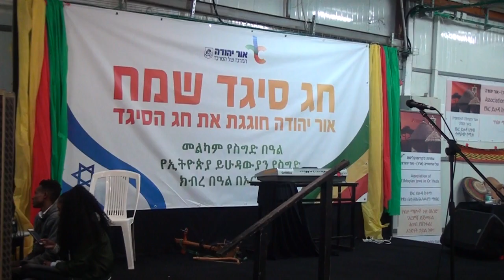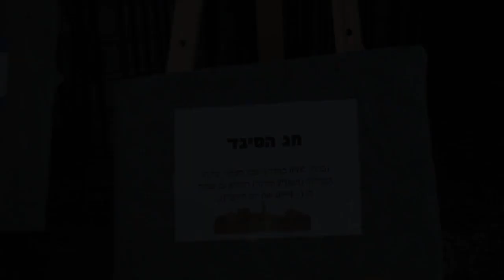אור יהודה: חג הסיגד 2019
עיריית אור יהודה ציינה את חג הסיגד באירוע רב משתתפים שנערך במרכז הקהילתי בעיר. תלמידי ברנקו וייס היו שם כדי לצלם ולערוך סרטון מסכם